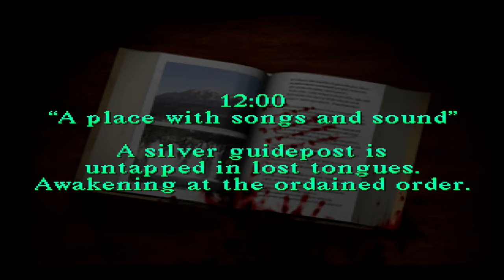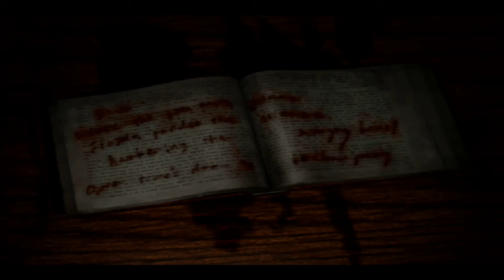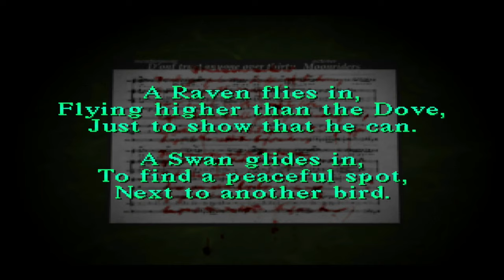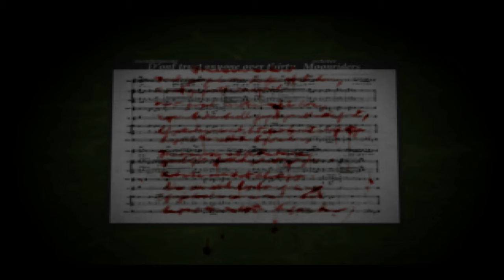Silent Hill Silent Gameplay No Commentary Part 2